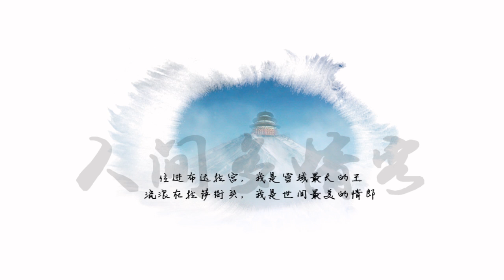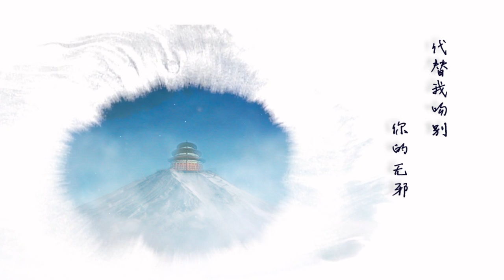【倫桑原創】Lun Sang 人間多情客An Amorous Traveller In The World —記倉央嘉措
第一次唱這類題材的歌。倉央嘉措，一個在佛的世界裡身份尊貴卻不避世俗的“世間最美的情郎”。希望大家喜歡這首歌。表白全員。

策劃：微光wg
作詞：原晞
作曲：獨凰
編曲：簡吟
演唱：倫桑
後期：小吳太太
美工：初七
ＰＶ底圖：鏡樹
ＰＶ：白砂

“住進布達拉宮，我是雪域最大的王。
“Live in The Potala Palace, I’m the greatest king on this snowy land.
　「ポタラ宮に住む、ボクは雪域で最大の王である。
　流浪在拉薩街頭，我是世間最美的情郎。”
　Wander in Lhasa, I’m the handsomest lover in the world.”
　ラサの街頭を彷徨う、ボクは世間一番美しい恋人である。」

或許我，從不曾，聽懂那梵唱的佛陀
Maybe I’ve never understand that chanting Buddha.
ボクは一度もサンスクリットを歌う仏陀を分かることが無かったかもしれない
但我卻，牢記著，大街小巷每一首情歌
But for those love songs I heard in streets, I keep them in mind.
しかし　街で流れたラブソングが全部覚えてる
流浪著，眉宇裡，藏下渴望相戀的眼色
Wandering, a glance of eager for love hides in my eyes.
さまよって　眉間に　恋したい表情を目に隠す
風馬與星火，都沒我寂寞
I’m lonelier than horses and sparks.
風馬とスパーク　ボクより寂しくない

經綸轉，念珠撥，輪迴中誰把誰記得
Scriptures turn, rosaries run, who will be remembered in transmigration
経綸が転がる　念珠を回す　輪廻の中誰が誰を覚える
禪參破，悟心魔，春去秋來等你的因果
Realization of Zen, understanding of demons, waiting for your karma with time rolling on
禅を分かる　心の闇を悟る　時を過ぎキミの因果を待つ
我不做君主在這冰冷的王國
I don’t want to be the lord of this cold kingdom
この冷たい王国で君主をしない
我只是人間最多情的過客
I’m just an amorous traveller in the world
ボクはただ人間最も多情な旅人

這一程思念
This missing
この思いは
竟比來世還遠
Is even farther than afterlife
意外にも来世より遠い
而我提著燈盞
And I hold the light
ボクは灯籠を持っても
看不見曾有你的流年
Can’t see you in the fleeting time
キミがいる年回りを見えなかった
布達拉宮的雪，八廓街頭的月
Snow in the Potala Palace, moon hanging above the Barkhor streets
ポタラ宮の雪　バルコルの月
代替我吻別，你的無邪
Kissed goodbye your innocent instead of me
ボクに代わって　君の無邪気をキスで別れる

経綸が転がる　念珠を回る　輪廻の中誰が誰を覚える
ボクはただ人間最も多情な客

這一程思念
This missing
この思いは
竟比來世還遠

那一簾故夢
A curtain of dreams
その古い夢は
珍貴勝過永生
Is more precious than immortal
不死より大切
雨落伽藍無聲
Rain falls silently on the temple
伽藍に雨が無声で降って
淋濕我們的久別重逢
Soaks our reunion
ボクたち久々の再会を濡れる
遺忘清規教文，抖落一身風塵
Forget disciplines and teaching, shake off the dust
戒律を忘れ　塵を捨てて
於青海湖畔，深情擁吻
We kiss each other affectionately along the Qinghai Lake
青海湖の畔で　愛を込めてキス